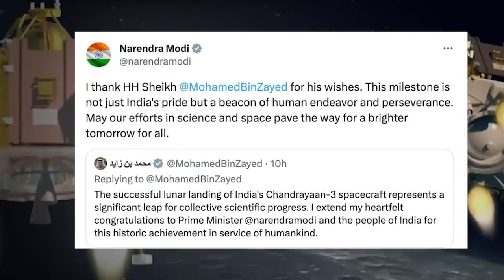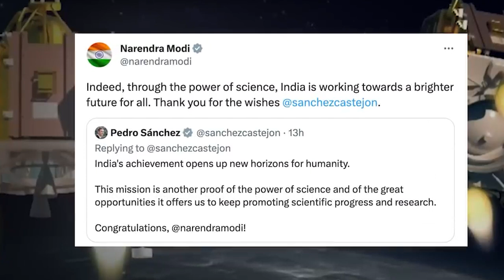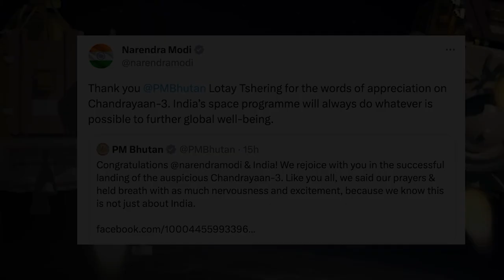Kdup ka pyrthei ia ka jingjop u Chandrayaan-3; Sawa ka jingaikhublei ia ka India ha BRICS Summit